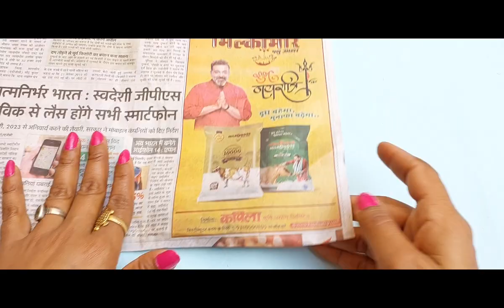DIY Easy Woolen wall Hanging Craft idea/Woolen art and Craft/Decoration woolen Heart Wall hanging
Hi friends I am making Woolen Heart wall hanging craft. in this craft i am using waste wool.